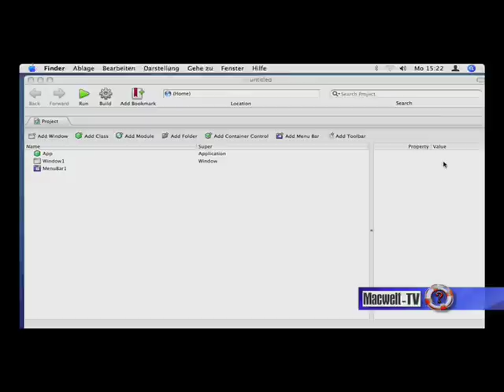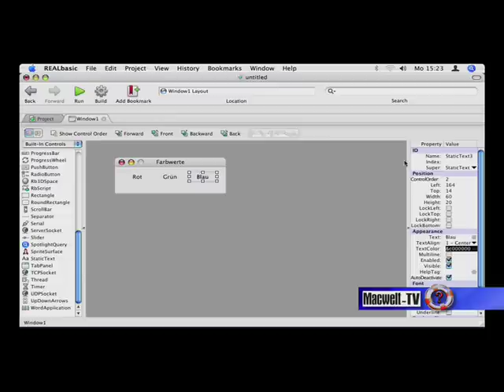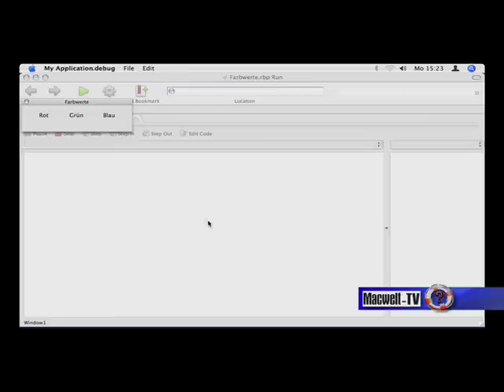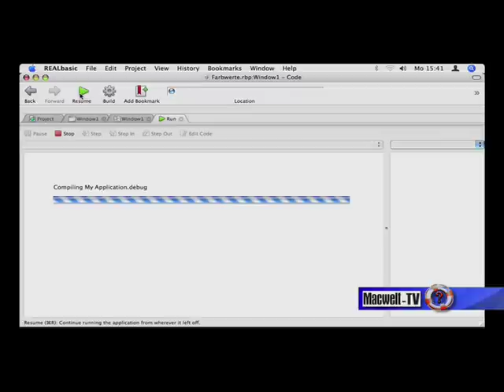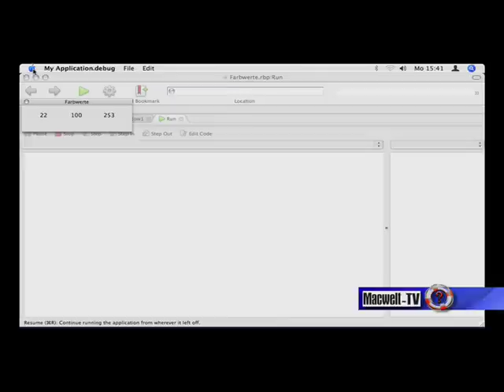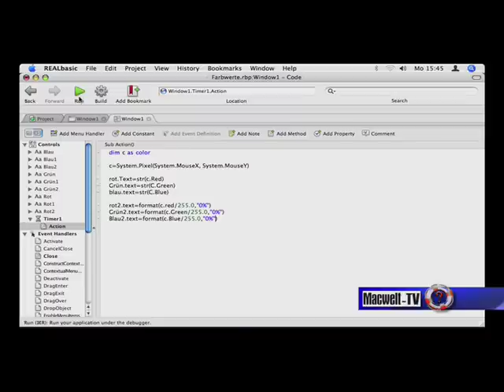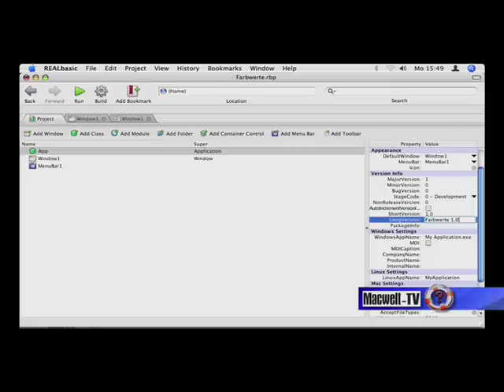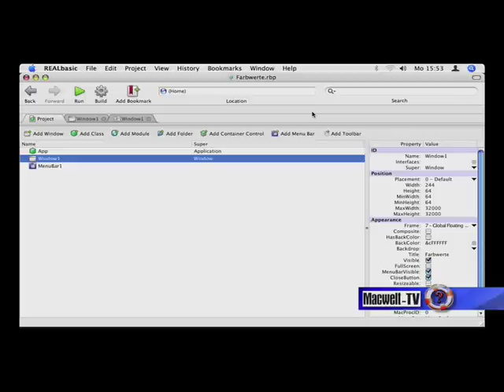Real Studio Workshop Folge 1 - Intro und einfache Tools programmieren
Intro und einfache Tools programmieren